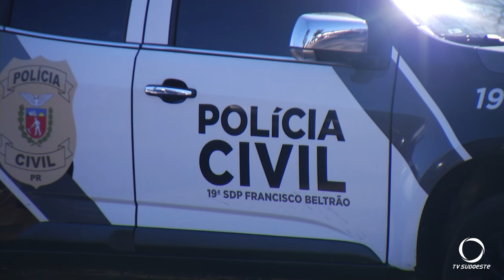Polícia prende três suspeitos por homicídio em Francisco Beltrão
Segurança: O homicídio foi em setembro quando Douglas Gomes de Lima foi morto a tiros.